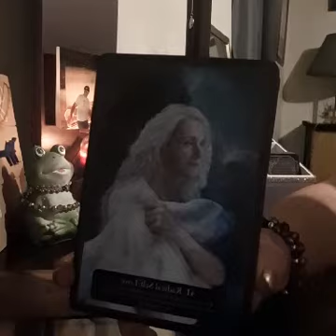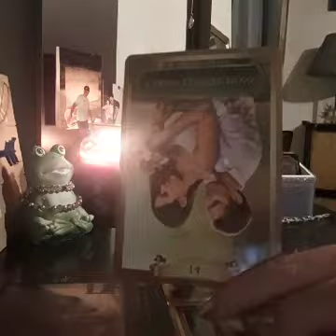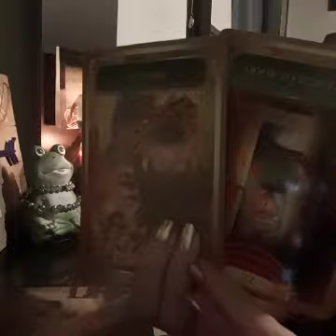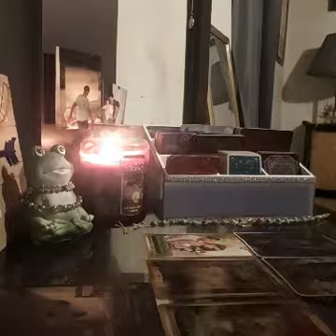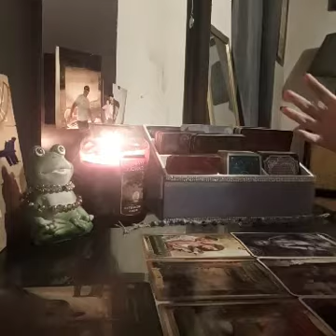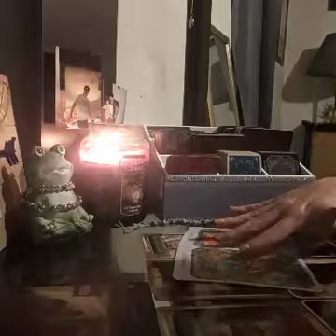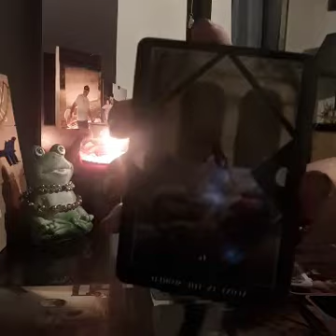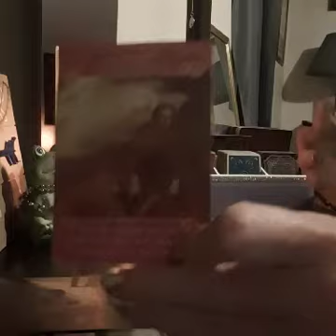AIR SIGNS (LIBRA, GEMINI, AQUARIUS) WALKING AWAY FROM THIS FAKE LOVE GIVING DEVIL ENERGY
🏵🏵PERSONAL READINGS🏵🏵

☮️&💖 Nameste 😘